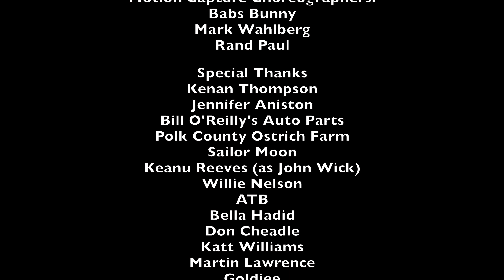Freaky Friday!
It's Freaky Friday!
Starring Gaven & Jander Gray

TampaNewsForce.com